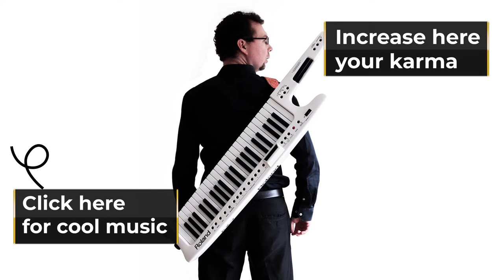Misty Mountains - The Hobbit - Pianoctober 31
Composed by Plan 9 and David Long for the Hobbit movie. Covered by Jokopiano for the pianoctober2022 for the the birthday of Peter Jackson (31.10).

🔴Description
Misty Mountains - Pianoctober 31